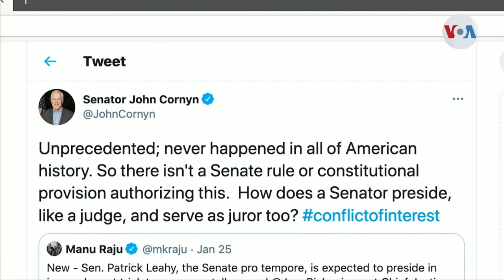Gwo nouvel : Lapolis ak tout popilasyon an deklare mete barikad boule kidnapè,pral gen zen!